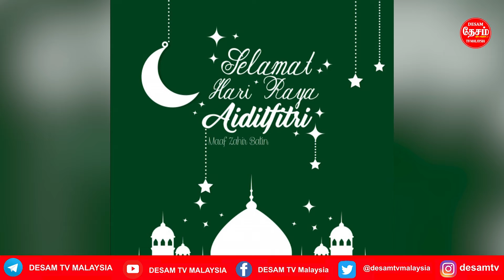MAY 11கோவிட் 19 தொற்றில் இருந்து விடுபடுவோம்-டத்தோ ஜமருல் கான் நோன்பு பெருநாள் வாழ்த்து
MAY 11 DESAM HARI RAYA NEWS மக்கள் கோவிட் 19 தொற்றில் இருந்து விரைந்து விடுபட இறைவனைப் பிரார்த்திக்கிறேன்-டத்தோ ஜமருல் கான் நோன்பு பெருநாள் வாழ்த்து